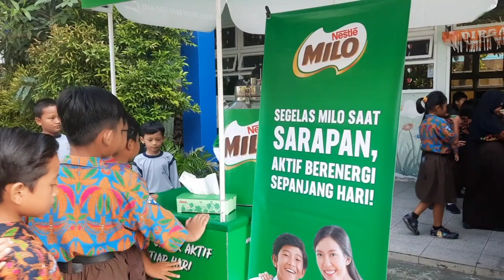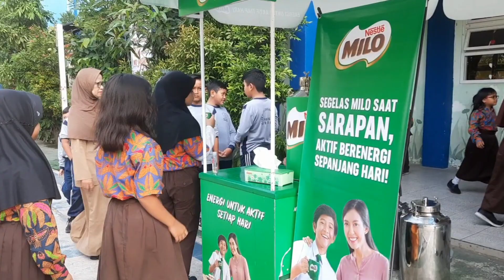Kunjungan Tim Susu Milo || Di SDN Pakis I Surabaya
SDN Pakis I Surabaya mendapatkan kunjungan dari tim susu Milo pada hari selasa, 21 Mei 2024. Kunjungan ini sebagai bentuk kerjasama dan rasa peduli Nestle terhadap anak-anak generasi bangsa.